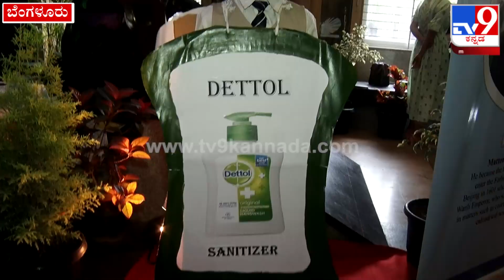Science Exhibition: ಸೆಂಟ್ ಜೋಸೆಫ್ ಸ್ಕೂಲ್​ ಮಕ್ಕಳಿಂದ ವಿಜ್ಞಾನ ವಸ್ತು ಪ್ರದರ್ಶನ | Tv9 Kannada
ಸೆಂಟ್ ಜೋಸೆಫ್ ಸಿಬಿಎಸ್​ಸಿ ಸ್ಕೂಲ್‌ನಲ್ಲಿ ಸೈನ್ಸ್ ಎಕ್ಸ್ ಫೋರ್. ವಿಜ್ಞಾನ ವಸ್ತು ಪ್ರದರ್ಶನ ಮಾಡಿದ ಮಕ್ಕಳು. ವಿಠ್ಠಲ್‌ಮಲ್ಯ ರಸ್ತೆಯಲ್ಲಿರುವ ಸೆಂಟ್ ಜೋಸೆಫ್ ಸ್ಕೂಲ್. ಕಳೆದ ಏಳು ವರ್ಷದಿಂದ ಮಾಡುತ್ತಿರುವ ವಿಜ್ಞಾನ ವಸ್ತು ಪ್ರದರ್ಶನ ಕಾರ್ಯಕ್ರಮ. ಮಕ್ಕಳಿಂದ ವಿಜ್ಞಾನ ವಸ್ತು ಪ್ರದರ್ಶನ. Cm envirosystems ಚೇರಮನ್ ಜಾಕೋಬ್ ಕ್ರಾಸ್ಟಾರಿಂದ ಕಾರ್ಯಕ್ರಮ ಉದ್ಘಾಟನೆ

Credits: Regional ManikyaMoodbidri | producer|LazarYesudas | Editor